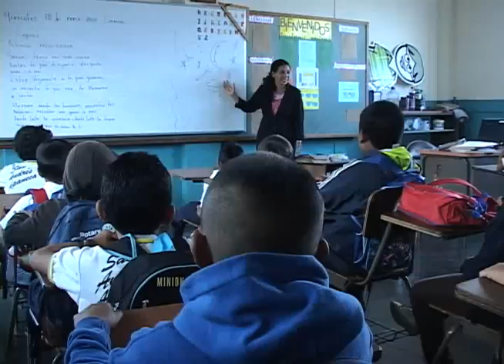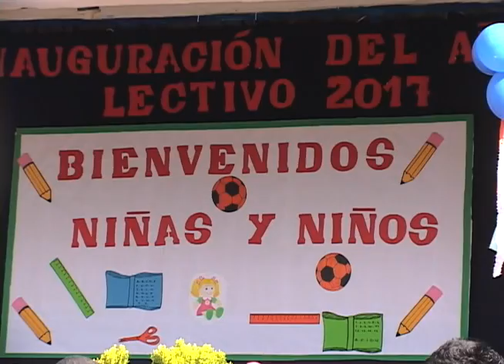EDUCANDO PARA PREVENIR DELINCUENTES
Hoy en día la educación no solo es utilizada para aprender a leer y escribir, en este reportaje conoceremos una iniciativa de programas educativos ejecutada en Apaneca, que tiene como resultado una efectiva disminución de los índices delincuenciales.